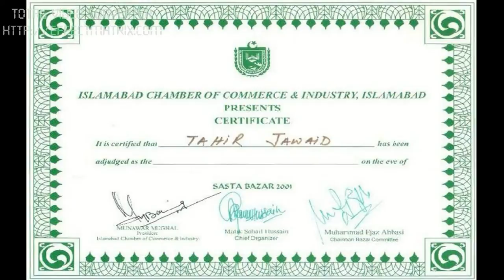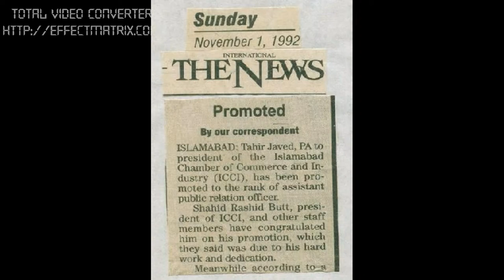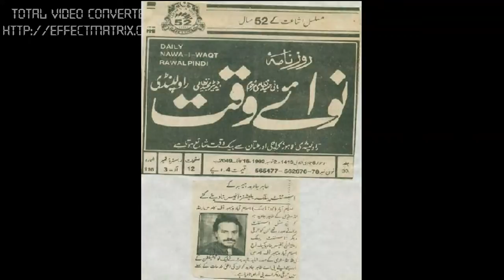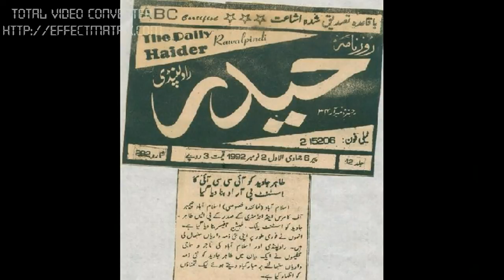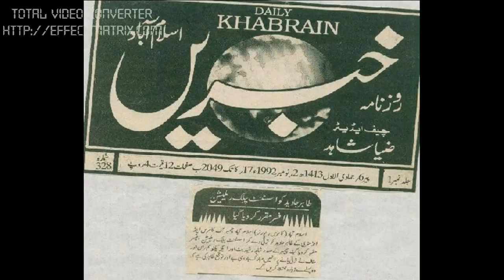Islamabad Chamber of Commerce and Industry,Tahir Javed Chaudhary.Former Public Relation Officer .flv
Islamabad Chamber of Commerce and Industry,Tahir Javed Chaudhary.Former Public Relation Officer